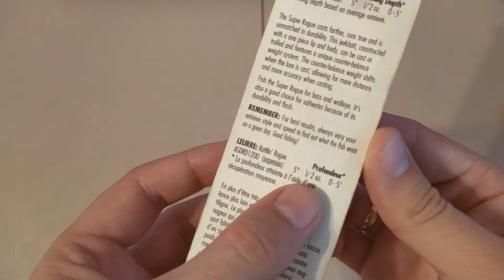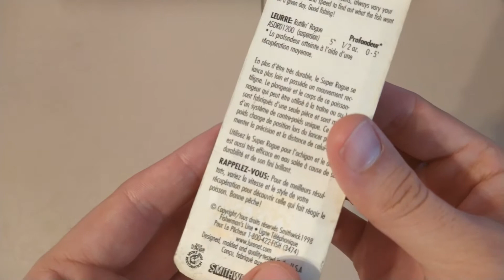Распаковка воблера Smithwick Suspending Super Rogue для Fmagazin.ru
Необычный крупный минноу из Америки издали напоминающий Финского "брата". Конечно же стоит такой попробовать по щуке. Цена не кусается, а высокое качество исполнения только подстегнуло к экспериментам.